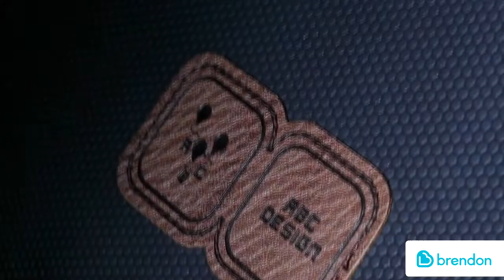Abc Design Diamond Special Edition